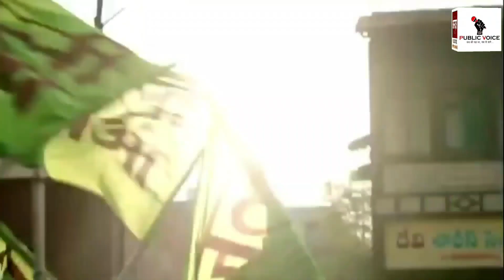BIG NEWS | वापी के स्कूल में जय श्री राम बोलने पर ऐक्शन.. पुलिस के उच्च अधिकारी ने प्रेस कांफ्रेंस..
पुलिस के उच्च अधिकारी ने प्रेस कांफ्रेंस कर मीडिया के माध्यम से कया कहा ...
Jai Shree Ram कहने पर बच्चो को मिली सज़ा
स्कूलों में यह कैसा नियम, अपने भगवान का नाम लेने से मिली कठोर सजा ।  मामला सामने आते स्कूल  ज्ञान का मंदिर कहलाने वाला संस्था में ऐसे निरसोश बच्चों को सज़ा देना के कारण अभिभावक का रोष, स्कूल प्रशासन ने मांगी लिखत माफी

Thank you for contacting PUBLIC VOICE | DARE TO SHARE
SILVASSA | DAMAN | VALSAD DISTRICT & ALL GUJARAT

PUBLIC VOICE | DARE TO SHARE के साथ खड़े रहने के लिए घन्यवाद...
आप अपने आस पास घटित घटनाओं को हमें भेजे, हमारे चैनल का हिस्सा बने।

DIGITAL PARTNER : -
METRO POWER HOUSE
ALL TYPE BATTERY, UPS, INVERTER & STABILIZER SALE AND SERVICE..- VAPI